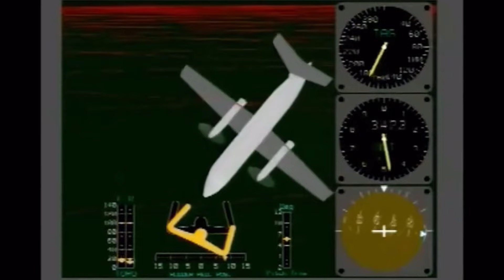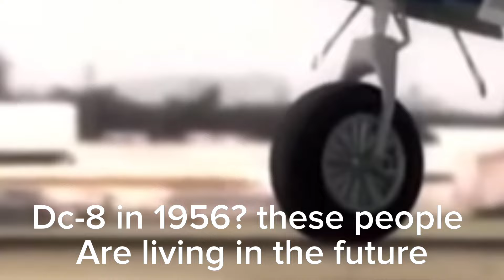Mistakes in ACI animations part 6